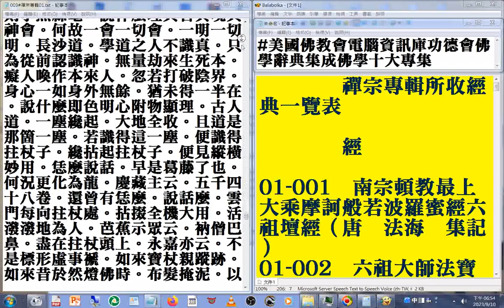003#禪宗專輯 01b3-2#宗鏡錄卷第四 02...鐫傅大士錄跋 美國佛教會電腦資訊庫功德會佛學辭典集成佛學十大專集 速讀訓練參考資源 20230911